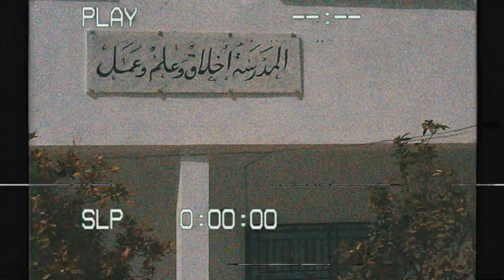63ème Anniversaire - Lycée 15 Novembre 1955 (El 7ay) - شاغلة بالي - BAC 2019